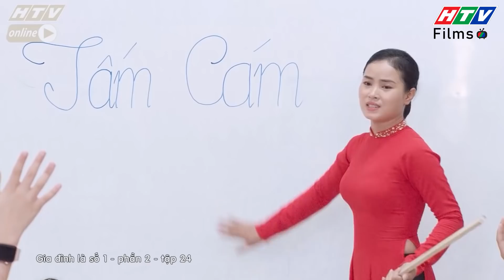Gia đình là số 1 Phần 2 | Sẽ ra sao khi "mẹ thiên hạ" LAM CHI hóa thân thành CÔ TẤM?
Lớp của Lam Chi (Bảo Ngọc) và Tâm Anh (Thanh Hà) sẽ đóng vở kịch Tấm Cám cho buổi văn nghệ ở trường sắp tới. Vì tính "công chúa" của Lam Chi mà cô giáo đành để cho cô bé vào vai Tấm, còn Tâm Anh nhận vai Cám. Liệu Lam Chi có hoàn thành được vai diễn trái ngược hoàn toàn với tính cách của mình?